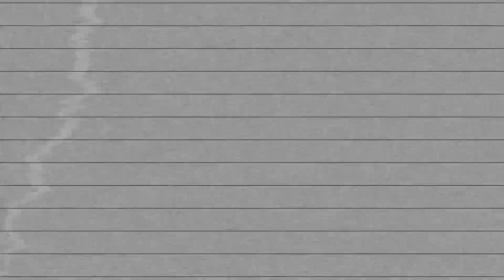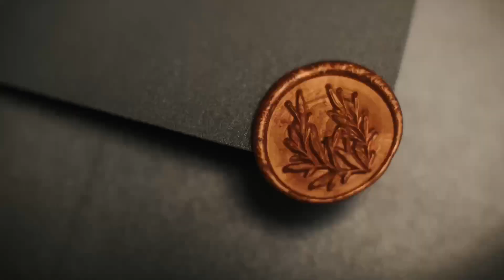Ferdie & Genie Wedding Photo SDE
Congratulations Ferdie & Genie!